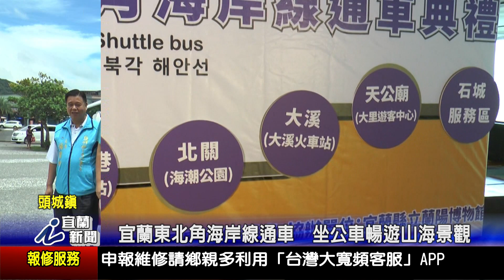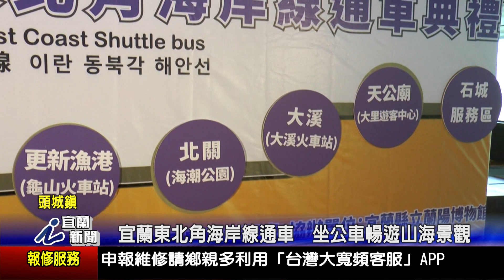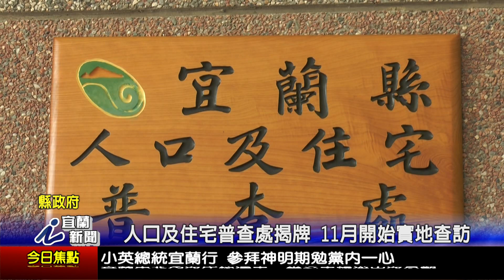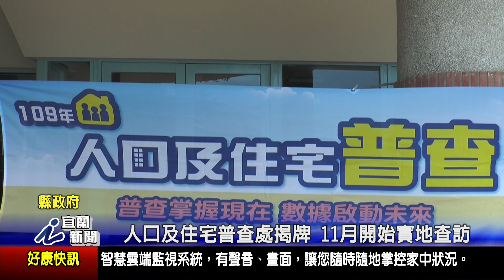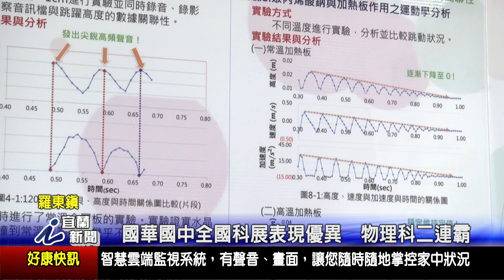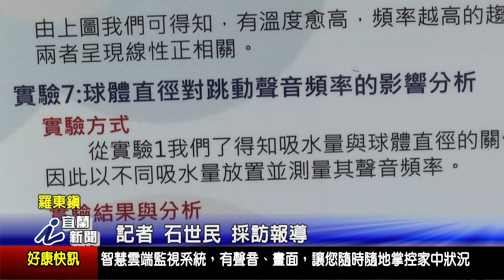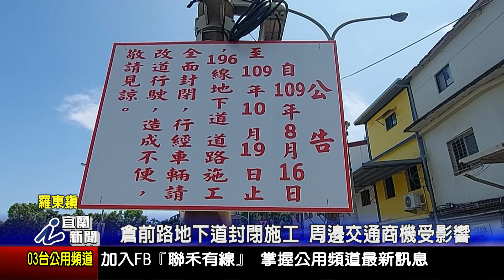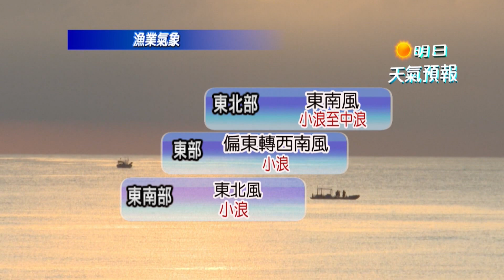109年08月17日宜蘭新聞